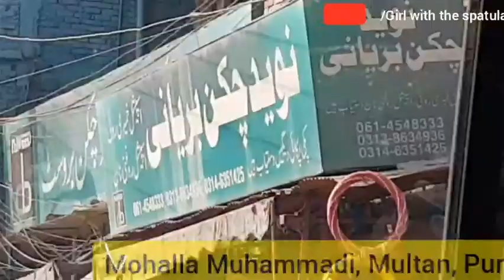Multan Vlog | Naveed Biryani | Pawri hori hai | Girl with the spatula